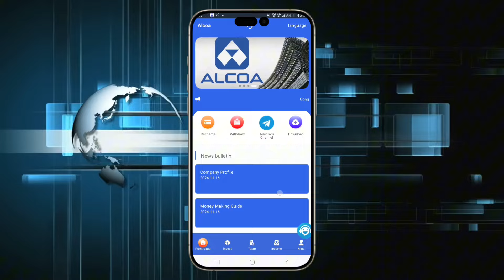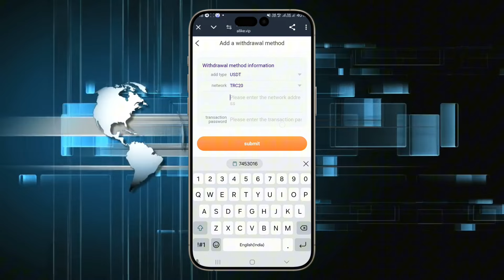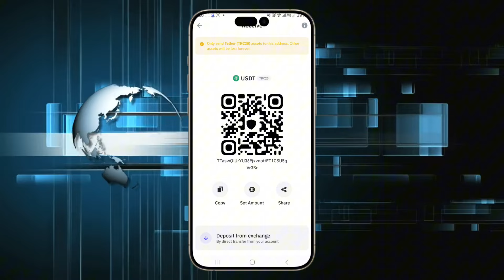💲 Good new | sBest New Income 🎉 Project in 2024 | USDT Mall Website | Best Way to Make Money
Alcoa Level Principal Investment and Rate of Return

Alcoa 1: Investment principal 10 USDT, daily commission 2.6 USDT
Alcoa 2: Investment principal 65 USDT, daily commission 14.95 USDT
Alcoa 3: Investment principal 160 USDT, daily commission 36 USDT
Alcoa 4: Investment principal 400 USDT, daily commission 90 USDT
Alcoa 5: Investment principal 1000 USDT, daily commission 250 USDT
Alcoa 6: Investment principal 3000 USDT, daily commission 900 USDT
Alcoa 7: Investment principal 6000 USDT, daily commission 1800 USDT
Alcoa 8: Investment principal 9000 USDT, daily commission 2700 USDT
Alcoa 9: Investment principal 18000 USDT, daily commission 5400 USDT
Alcoa 10: Investment principal 38000 USDT, daily commission 11400 USDT

Invite friends to enjoy high discounts for three levels of subordinates.
A-level subordinates: 11% rebate
B-level subordinates: 2% rebate
C-level subordinates: 1% rebate
For example:
Assuming D recharges 2000 USDT

Team 24-hour recharge additional rewards:

When your team recharges 500 USDT, you will get a 15 USDT reward
When your team recharges 1000 USDT, you will get a 30 USDT reward
When your team recharges 5000 USDT, you will get a 200 USDT reward
When your team recharges 10000 USDT, you will get a 400 USDT reward
When your team recharges 50000 USDT, you will get a 2000 USDT reward
When your team deposits 100000 USDT, you will get a 5000 USDT reward

Expired.

Tell your team that the company registration invitation link can be promoted on any social software, as follows: Facebook, Twitter, YouTube, Instagram, TikTok, KAO KAO, WhatsApp group, Telegram group, etc.